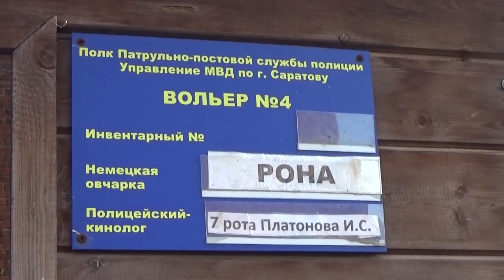"Юные друзья полиции" начали выпускать новостную программу